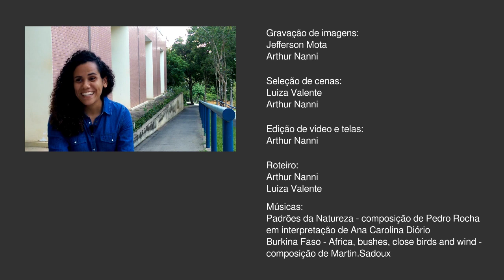Permacultura na universidade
Minidocumentário com depoimentos dos participantes do 2º curso de planejamento em permacultura voltado para o público acadêmico, promovido pela Rede NEPerma Brasil.